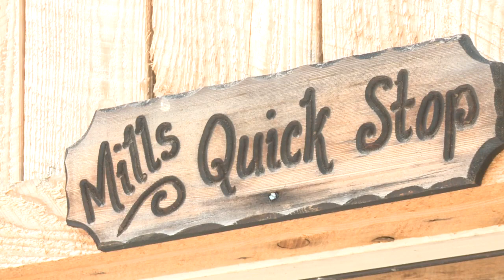Knox County man indicted